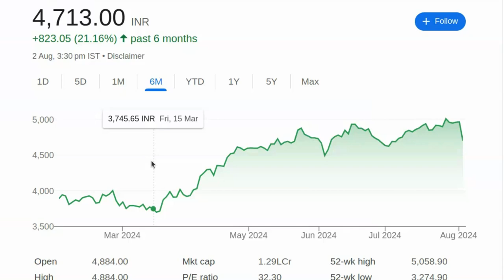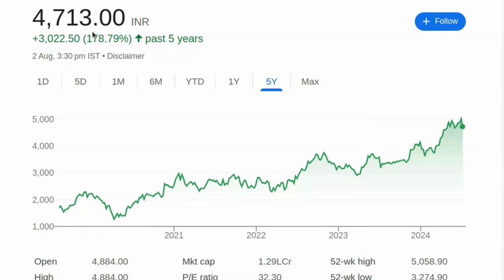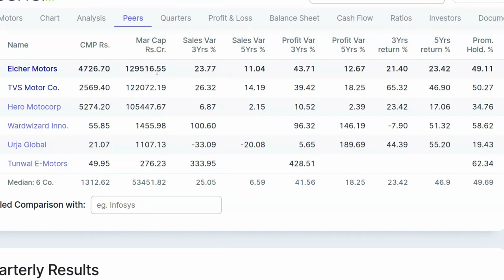यह शेयर लगातार मुनाफा देगा और 6000 तक पहुंचेगा | Stock Market News In Hindi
पेन स्टॉक्स की जानकारी:

- 2024 में खरीदने के लिए बेस्ट पेन स्टॉक्स